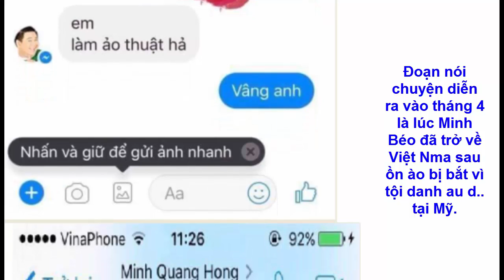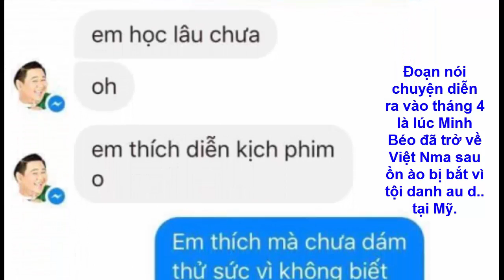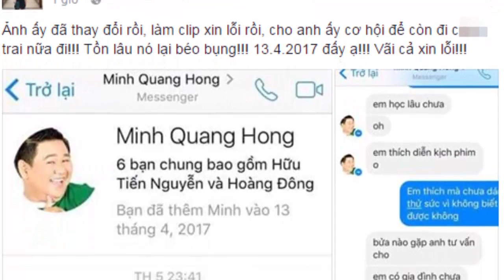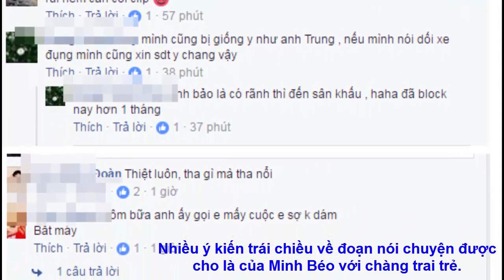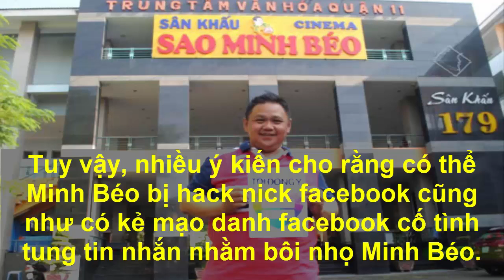Những Diễn viên gạo cội đồng loạt bỏ sân khấu của Minh Béo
Những ngày qua Minh Béo bị dư luận phản đối dữ dội khi đăng clip xin lỗi. Rất nhiều khán giả xem clip nhận định Minh Béo đã giả dối và ngụy biện, hoàn toàn không có sự hối hận thực lòng.